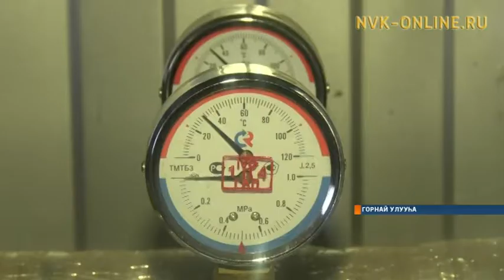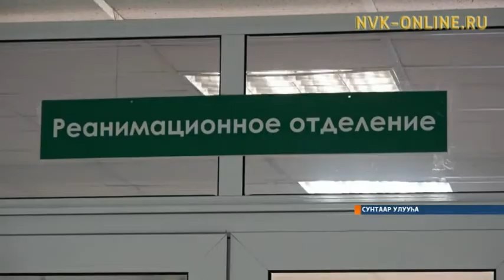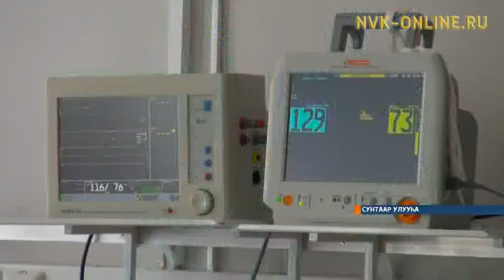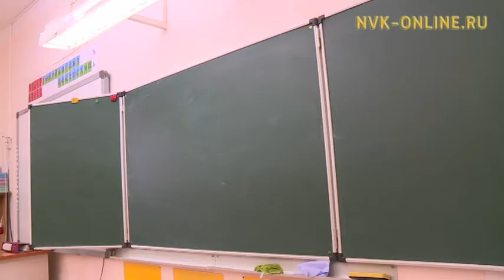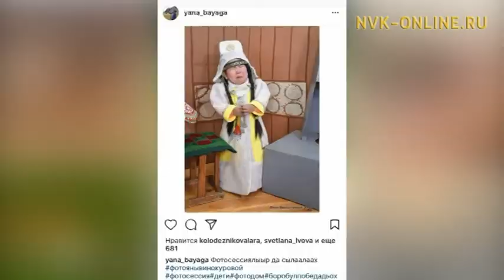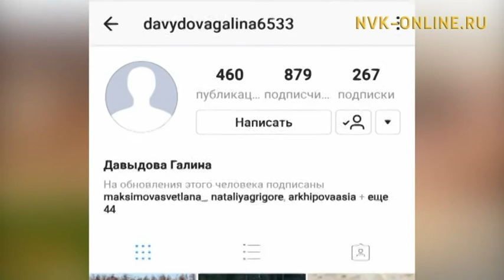Информационная программа «Саха сирэ». Выпуск 29.01.2018 в 13:30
Официальный сайт NVK-ONLINE.RUСегодня, 29 января, в эфире информационной программы "Саха сирэ" смотрите:

1. Восстановительные работы в Бердигестяхе идут по графику
2. Состояние 10-месячного ребенка, которого сбросил со второго этажа собственный отец, по-прежнему остается крайне тяжелым. Врачи продолжают бороться за его жизнь.
3. Среди учащихся начальных классов проводятся соревнования по якутским настольным играм "Хабылык" и "Хаамыска".